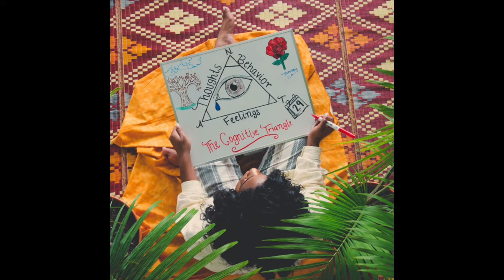Kelly Kalosa - Mind Games